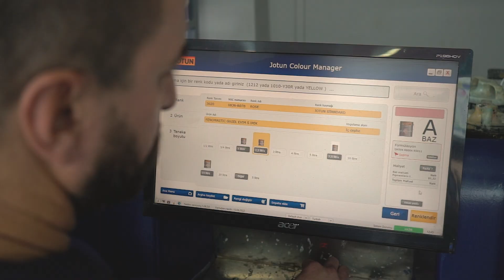KOBİ'den Söylemesi - Karaköy Yapı